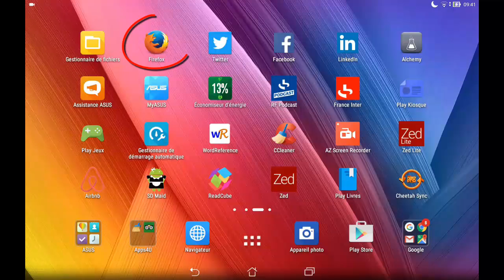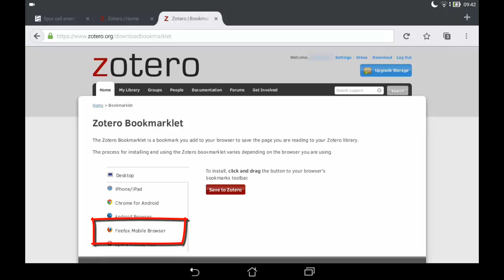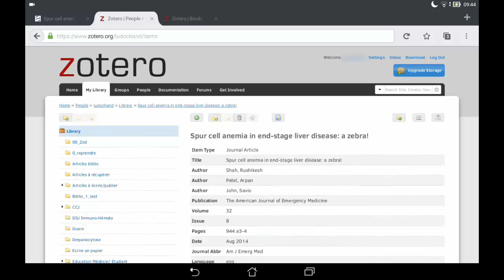19 - Utiliser Zotero sur une tablette Android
Utiliser Zotero sur sa tablette Android, c'est possible ! En quelques secondes, comment installer Zotero sur sa tablette et l'utiliser.